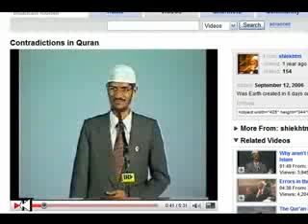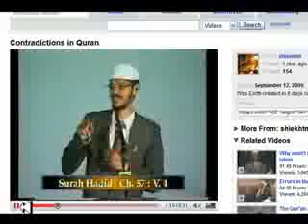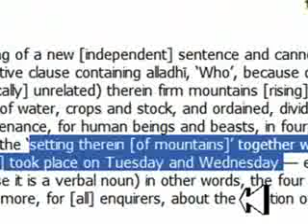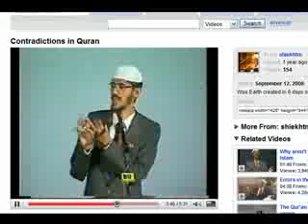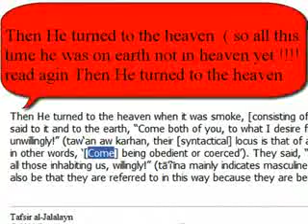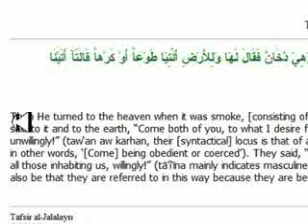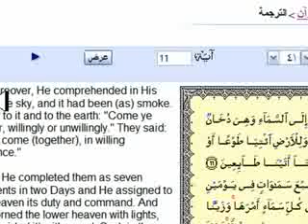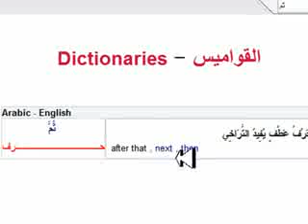8 days or 6 days of creation according to the Qu'ran